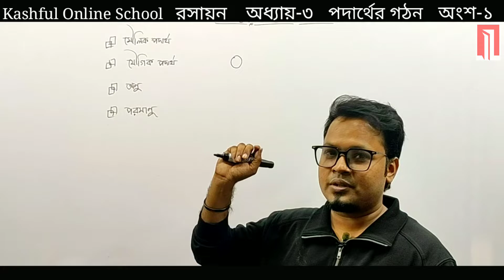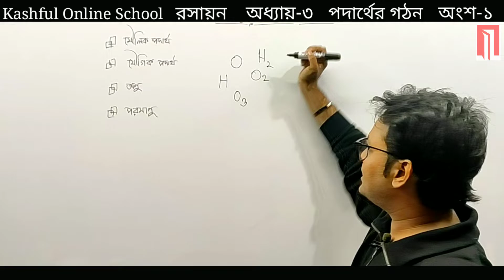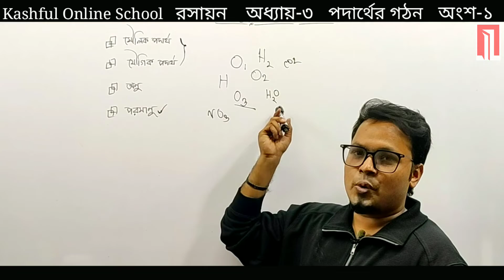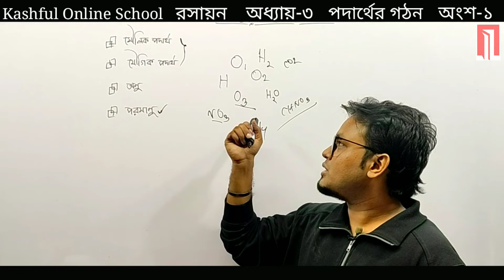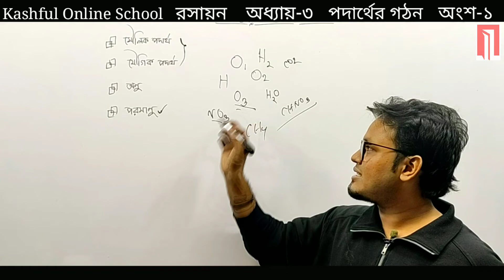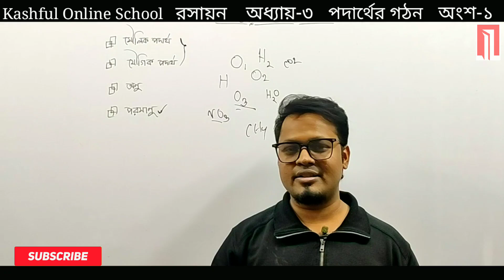রসায়ন |৩য় অধ্যায় |পদার্থের গঠন |Chapter-3| Chemistry | Structure of matter | Part-1|Class 9-10[SSC]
Kashful Online School এ সবাই কে জানাই স্বাগতম।